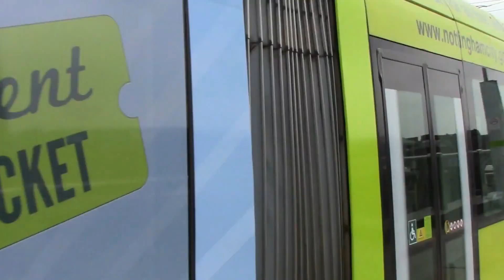Trams of the UK 2 (2014 to 2021)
Trams of the UK 2 is a complied clips of different trams that run in the UK, filmed between 2014 to 2021 and these video look at some of the trams that are around the UK running on their respective light rail systems, the only tramway system that is not featured in this video is the Croydon Tramlink (just had no clips available at the time)

The follow light rail system feature in this video are...
0:00 Intro
0:07 Edinburgh Trams
1:04 West Midlands Metro or Midland Metrolink
5:50 Nottingham Express Transit
7:30  Manchester Metrolink
15:05 Sheffield Supertram
17:25 Blackpool Tramway

The trams shown in the video are the following, CAF Urbos 3, AnsaldoBreda T-69, Alstom Citadis 302, Bombardier M5000, Siemens-Duewag Supertram and Stadler Citylink or Class 399, Bombardier Flexity 2, English Electric Balloon and the Boat Car.

CHANNEL MEMBERS
TicoSprinter
Thornaby 37
barrowc
Lee K5NOW